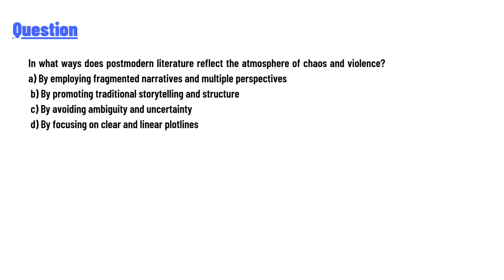In what ways does postmodern literature reflect the atmosphere of chaos and violence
a) By employing fragmented narratives and multiple perspectives
b) By promoting traditional storytelling and structure
c) By avoiding ambiguity and uncertainty
d) By focusing on clear and linear plotlines"